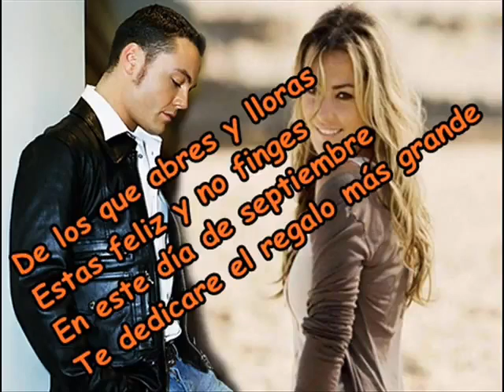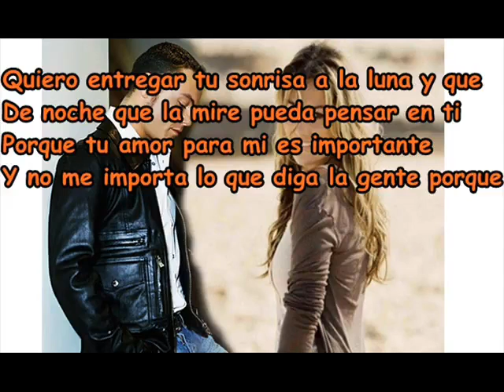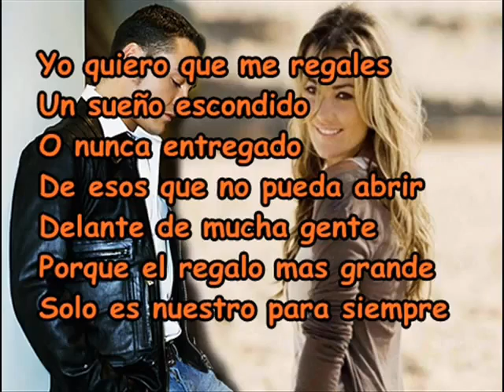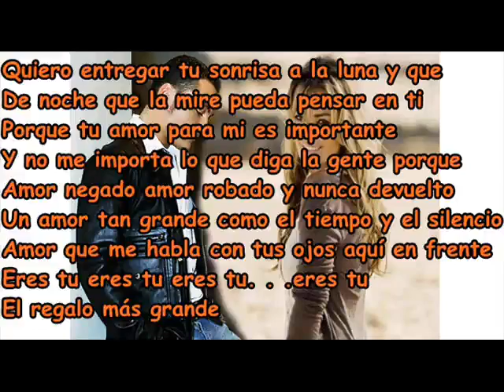Tiziano Ferro - El regalo mas grande